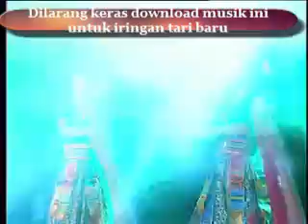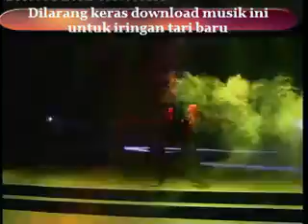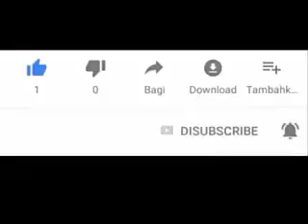Tari RALUNGIT Karya Probo Harjanti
Tari ini diciptakan oleh Probo Harjanti
koreografer dari PLT Bagong K Yogyakarta
Dilarang keras mengambil musik karya ini untuk keperluan tari baru...

Terima kasih telah berkunjung di channel saya 🙏